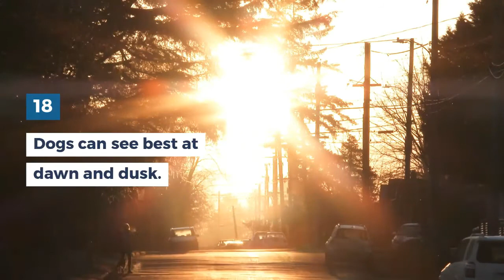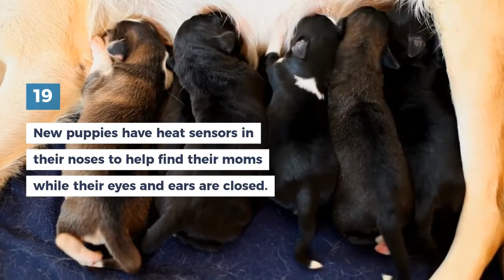30 Fun Facts About Dogs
Your dog is your best friend but there's a lot you might not know about him! Whether your dog is young or old, these fun facts about dogs will give you 30 new reasons to love your furry friend: